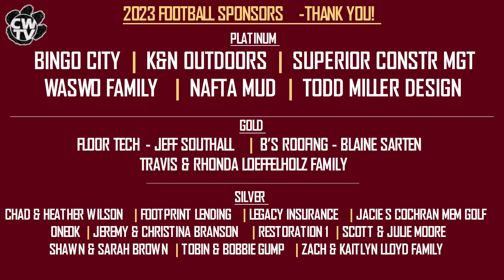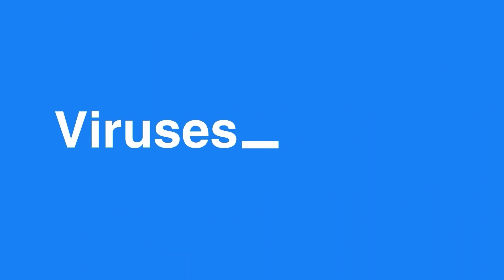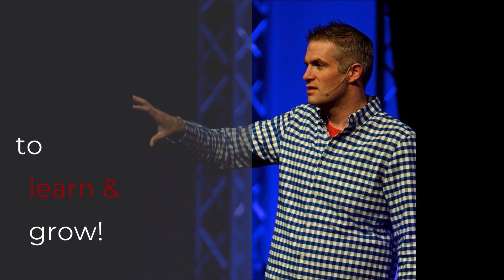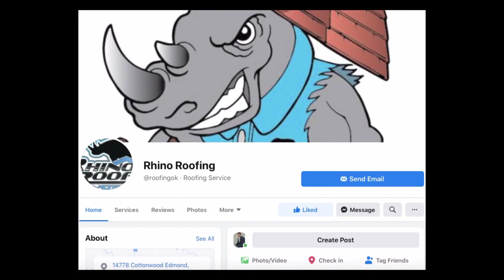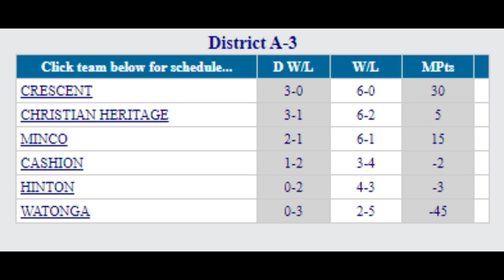Woodward at Cashion Football